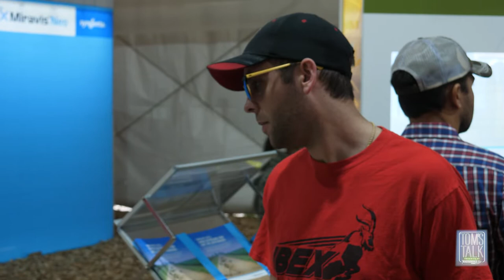Tom's Talk: 2019 Farm Progress Show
Tom talks about his experience at the 2019 Farm Progress Show. Here Tom gives advice, tips, and tricks about farming equipment and lifestyle.

Tom's Talk is presented by tractortoolsdirect.com